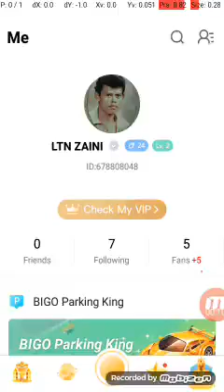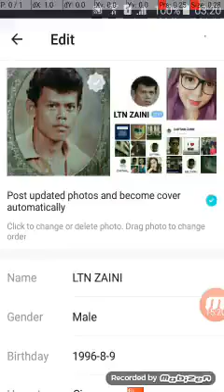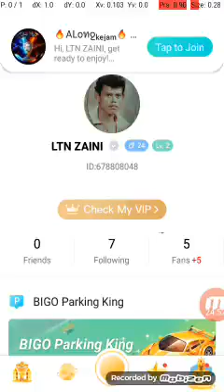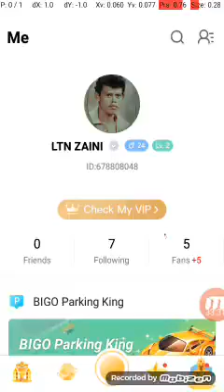13 December 2020(2)